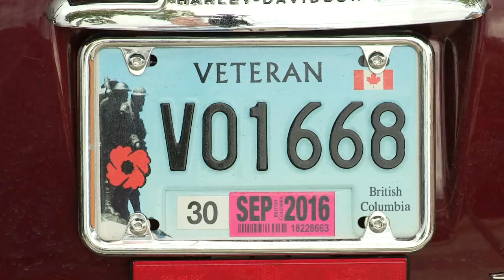2016 Military Police National Motorcyle Relay Stop in Valemount, BC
VCTV (Valemount Community TV) coverage of the 2016 Military Police National Motorcycle Relay stop in Valemount, BC on Thursday, August 4th.  Features an interview with BC Ride Captain, Lamont French, and two first time riders, Denise and Mike.  Videographer: Gord Peters.